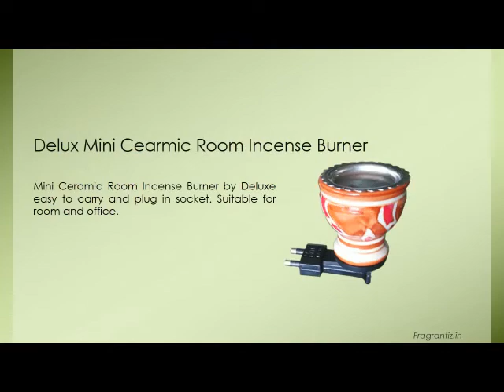The Ultimate Guide To bakhoor burner online india | Fragrantiz Online Perfumes India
Fragrantiz Perfumes, Largest online market for wide range of Attar, Bakhoor, Oud Oils, Deodorant, Cosmetics and Perfumes from international and domestic brands.